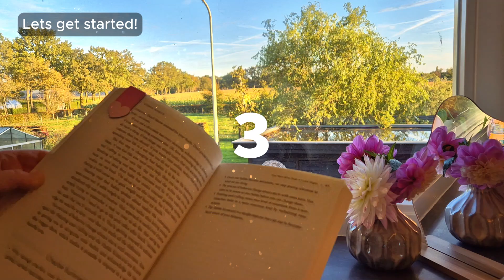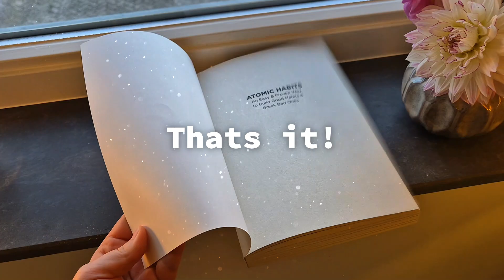20 Minute STUDY WITH ME 🌄 No music | Realtime | Countdown + Alarm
Hi friend 💖
Today I have another study/reading/work session together! I'm taking it easy with some reading.  Set this video on on the background and study, work or do chores with me and enjoy the view😊

If you want a longer video watch one these videos:
Or simply replay this video!

Dive into this 20 minute study session accompanied by my personal sounds of flipping pages. This ambient ASMR experience is designed to boost your focus and productivity. Settle in, Follow me with the Pomodoro technique with the countdown on the screen and soft alarm.

📖The book I'm reading:

 🔗My favorite study gadgets:
mouse pad
muji gel pen
black fine liners

💖Subcount 1138